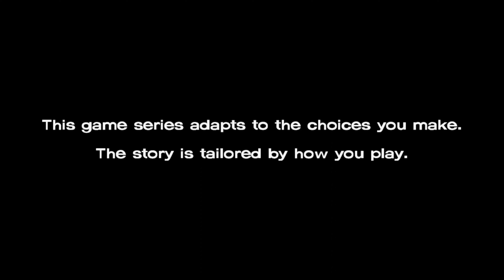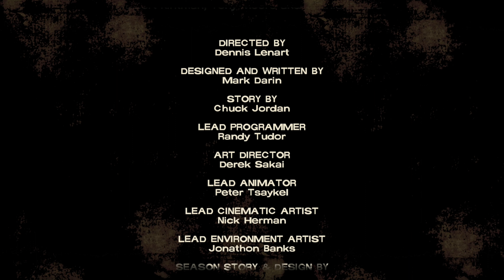The Walking Dead: The Telltale Definitive Series - Season 1: Episode 2 (Starved For Help)